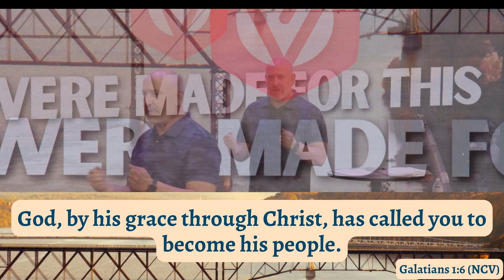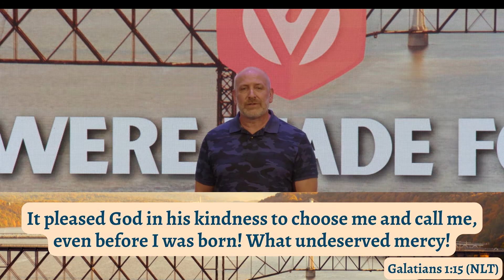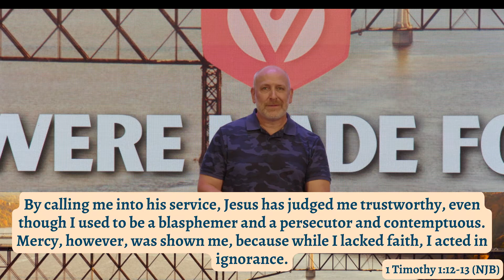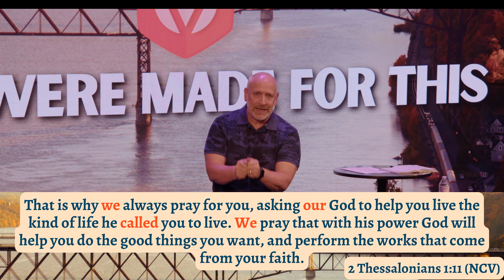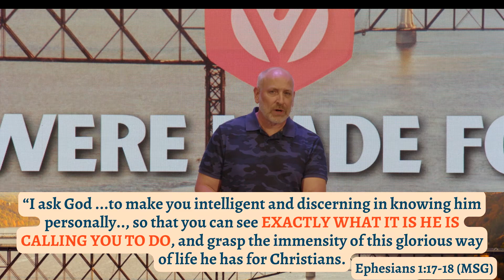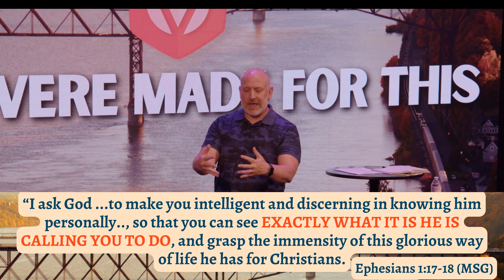You Were Made For This- Find Purpose; Make a Difference